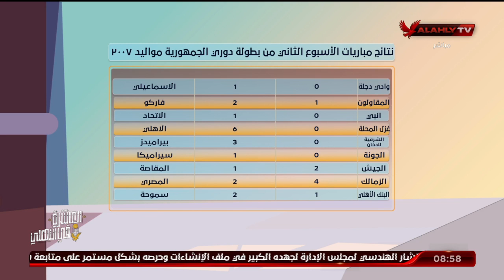نتائج مباريات الأسبوع الثاني من بطولة دوري الجمهورية مواليد 2007 | الأشبال